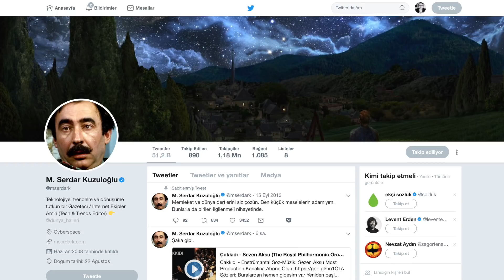Büyük Hedefler Sana Zarar Veriyor Olabilir mi?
Büyük hedeflere ulaşmaya çalışırken hayatın asıl rengi olan küçük şeyleri gözden kaçırıyor olabilirsin.